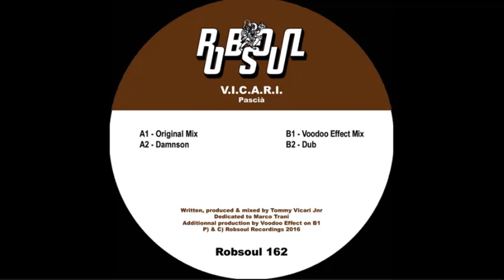V.I.C.A.R.I. - Pascià (Dub) RADIO EDIT